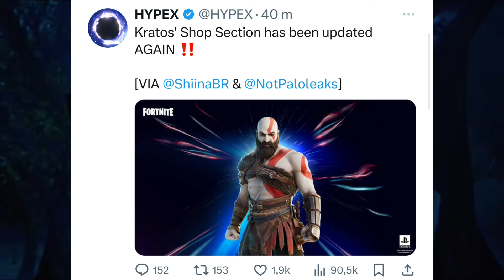CONFIRMED KRATOS WILL RETURN TO FORTNITE IT WAS NOT AN APRIL INOCENT'S DAY PRANK!! Kratos Return